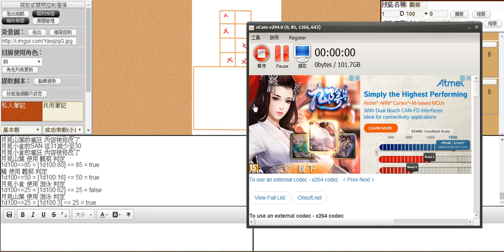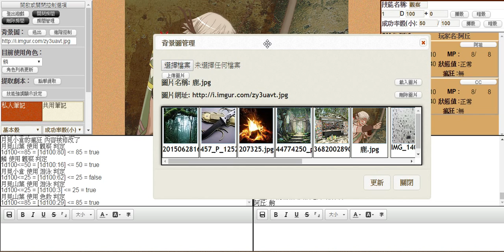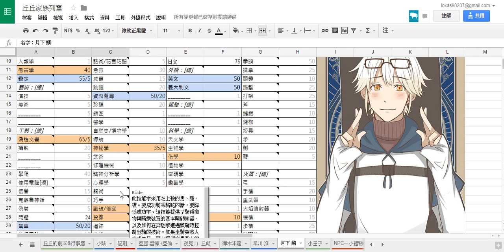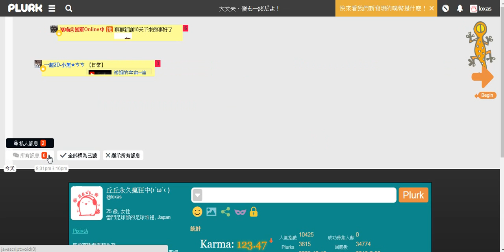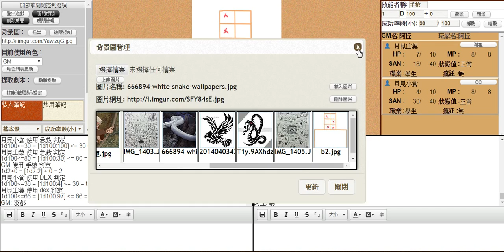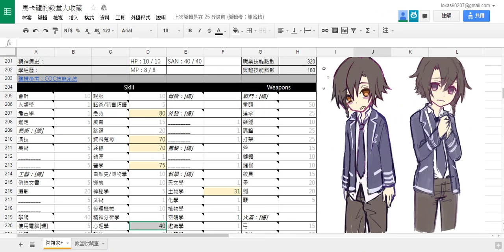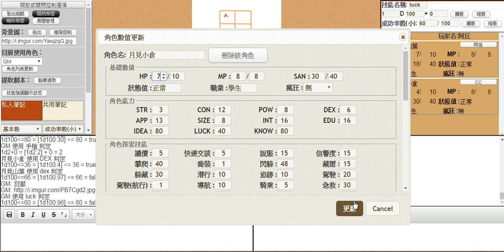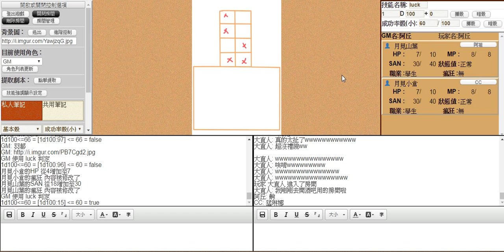兄弟：「猛琳娜～把他抓過來～」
TRPG跑團紀錄－詭譎叢林(下)
KP－丘丘
PL－月見 小倉(CC)
PL－月見 山葉(阿祖)